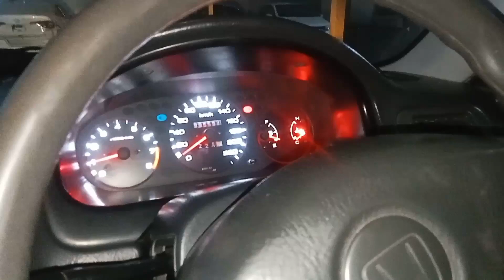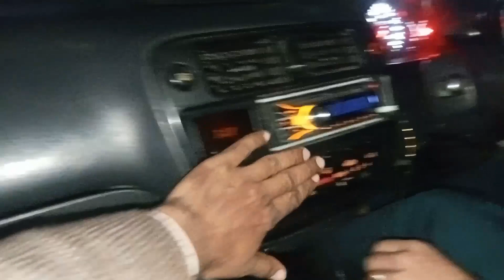HONDA CIVIC oldest model 1996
My Dear friends this is the OLDEST MODEL HONDA CIVIC 1996, in Good condition, rear Door Handles are not working, and other accessories are in good condition if any Body needs this Car He can contact me
Amiiir Muslim from Faysal Bank Relationship Manager F-10 Markaz Islamabad
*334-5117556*